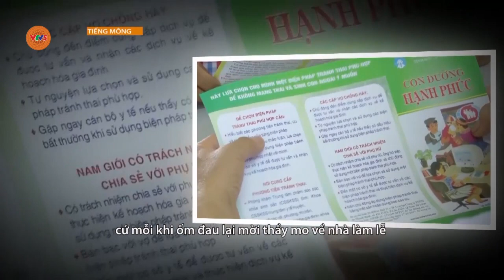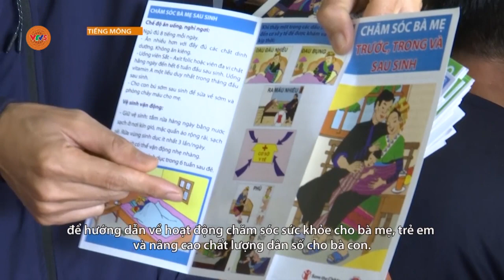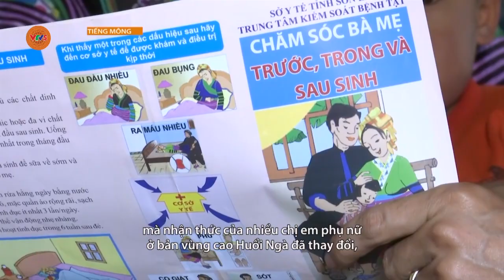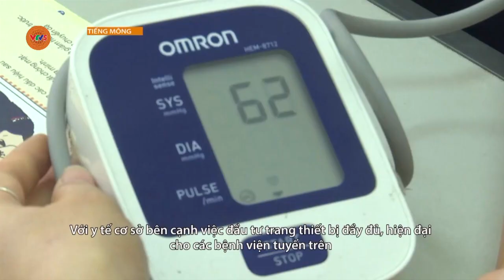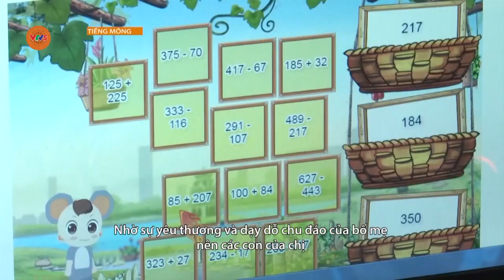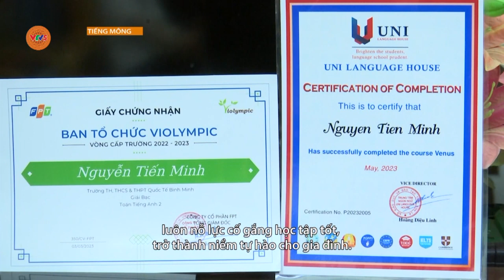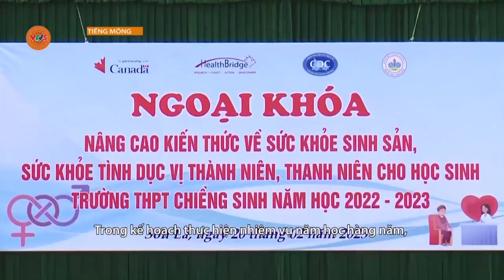[TIẾNG MÔNG] NÂNG CAO CHẤT LƯỢNG DÂN SỐ VÀ KẾ HOẠCH HOÁ GIA ĐÌNH | VTV5